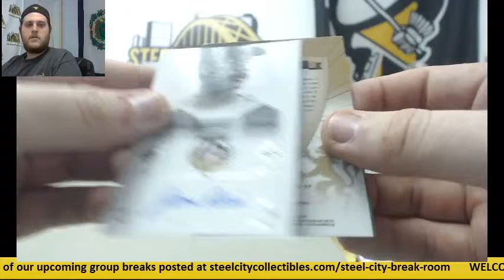Ben-(1) 2014 Panini HOF 75th Live Box Break